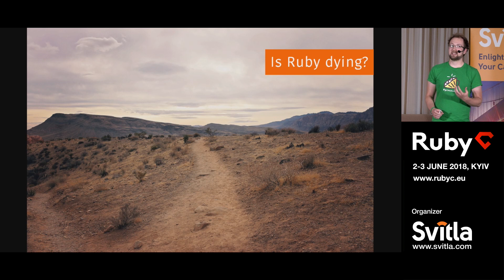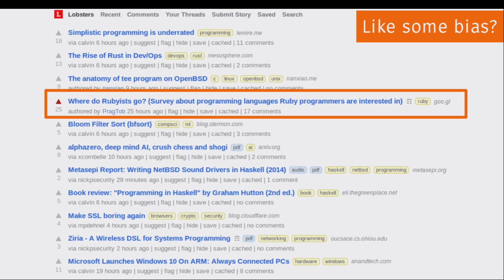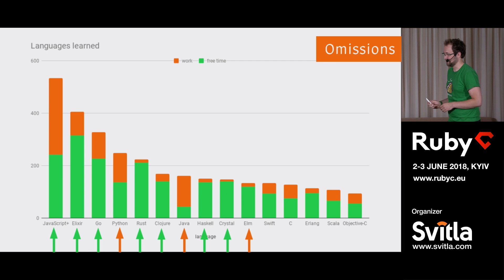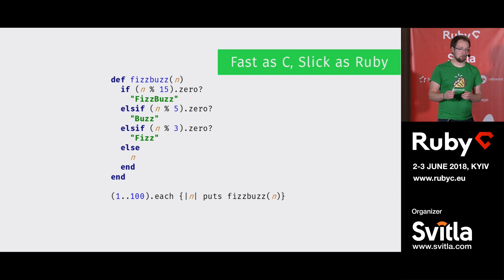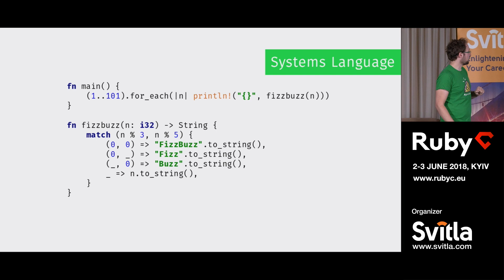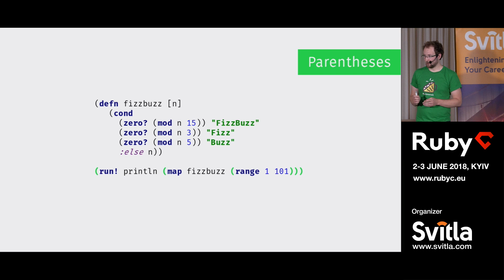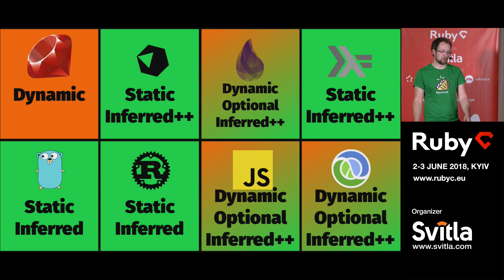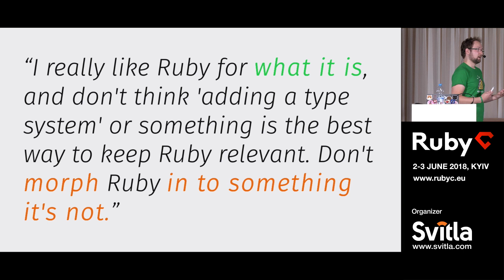RubyC-2018 / Tobias Pfieffer "Where do Rubyists go?"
Ruby is the establishment now. It’s no longer the cool new kid on the block. That’s a good thing. Many Rubyists branch out and take a look at other languages - be it part time or full time. What are similarities between those languages and ruby? Why do Rubyists choose to explore them? What are differences? How does Ruby influence these languages?

This talk will look at these languages, briefly comparing their characteristics with ruby to get a better view of the programming language landscape. Maybe it will even help you find your new favorite side project language?

RubyC is a European conference devoted to Ruby, Rails and other related technologies.
Organiser - Svitla Systems Inc.